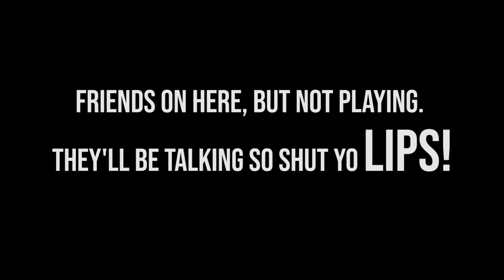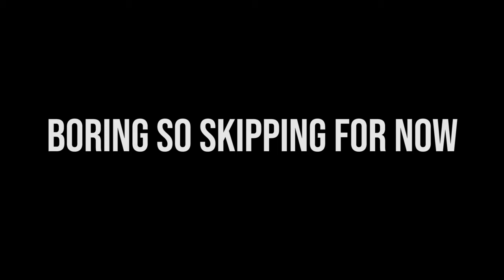3 Games that I HATE!!!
IF YOU MUST KNOW THE GAMES IN THIS VIDEO THEN HERE...

Call of Duty : 1:00
Pogostuck: 4:36
Dark Souls 3: 10:38

(or just watch the whole video to help ya boi out!)

My plan for 2019 and beyond is to post 1-2 videos a week (Mondays, Wednesday and/or Saturdays most likely).

GEEK CYPHER IS NOW AVAILABLE ALMOST ALL PLATFORMS...

🎵 Songs Info:

Title: House of Leaves
Genre: Horror
Mood: Dark